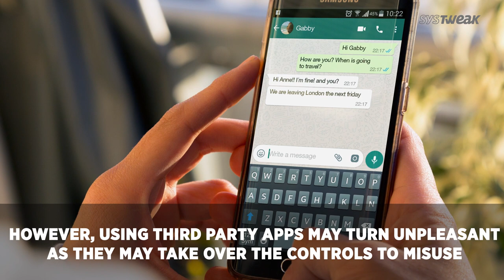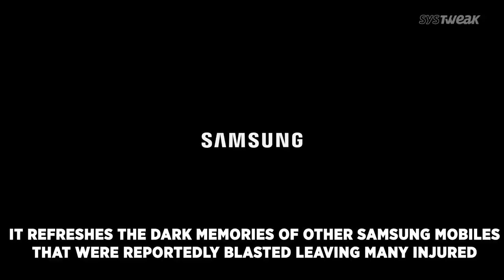WhatsApp Will Introduce New Features & Galaxy Note Fiasco All Over Again | Systweak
There is a good news for night owls who can’t sleep without chatting as they’ll no longer have those sharp penetrating background lights on Whats App. The company has finally agreed to get the Dark Mode on its Android and iOS platform apps & Samsung Galaxy Note 9 has recently made it to news after getting extremely hot and emitting a thick smoke. Watch to know more.